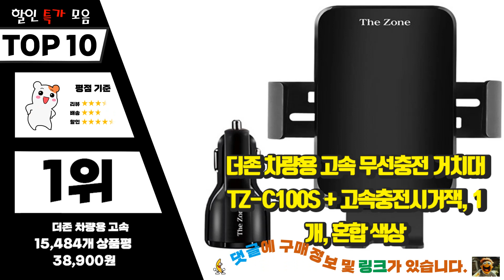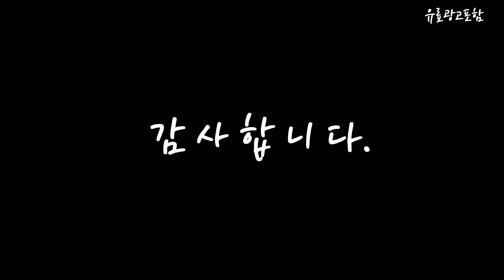차량핸드폰거치대 Top10!! 요즘 인기있는 차량핸드폰거치대 구매 가격 평점 후기 비교 총정리!!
❤️❤️❤️ 요즘 인기있는 차량핸드폰거치대 구매 가격 평점 후기 비교 총정리해 보았어요!! ❤️❤️❤️

[00:06]
10위. 불스원 오토 그랩 스마트폰용 거치대 통풍구형, Black, 1개 [13,000원]

[00:11]
9위. 신지모루 오그랩엑스 차량용 고속 무선충전 거치대, 블랙 [28,050원]

[00:17]
8위. 케이안 맥세이프 차량용 거치대 무선충전 핸드폰 거치대 + 맥세이프 링, 실버, k-MH-0120S [34,400원]

[00:22]
7위. 신지모루 오그랩엑스 차량용 고속 무선충전 거치대 송풍구 + 대쉬보드형, 블랙, SOG_WIRE_MAX2_BK_SJM [33,690원]

[00:28]
6위. 뮤즈 송풍구 중력식 노터치 차량용 휴대폰 거치대, 1개, 까망 [8,500원]

[00:33]
5위. 세이보링 계기판거치대 고급형 대시보드 대쉬보드 거치대 차량용 핸드폰, 블랙 [15,580원]

[00:39]
4위. 챌린지하이브리드 원터치 차량용 거치대, 1개, 블랙 [9,500원]

[00:44]
3위. 탐사 15W 무선고속충전 차량용 쿨링팬 거치대(송풍구+대시보드형), 1개 [29,360원]

[00:50]
2위. 카멜레온360 송풍구형 스마트폰 차량용 거치대 A type, 블랙, 1개 [18,900원]

[00:55]
1위. 더존 차량용 고속 무선충전 거치대 TZ-C100S + 고속충전시거잭, 1개, 혼합 색상 [38,900원]